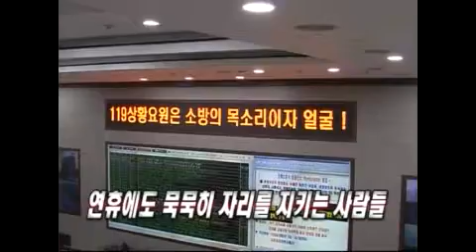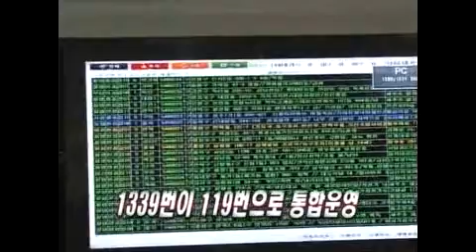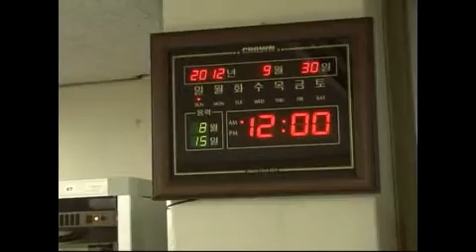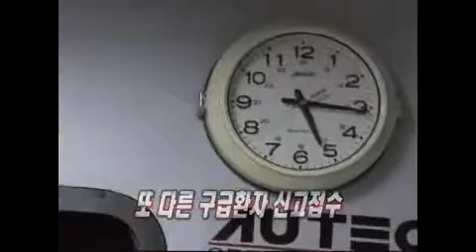이슈&현장 2012년10월05일